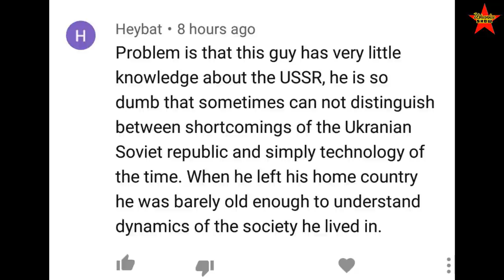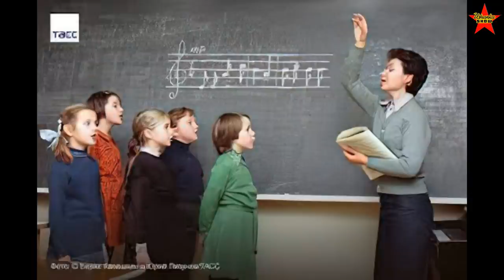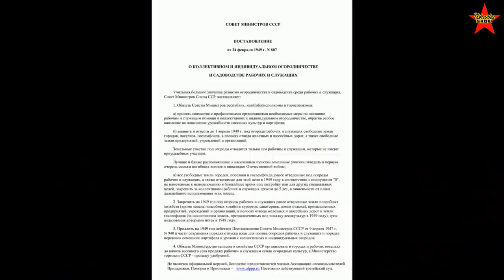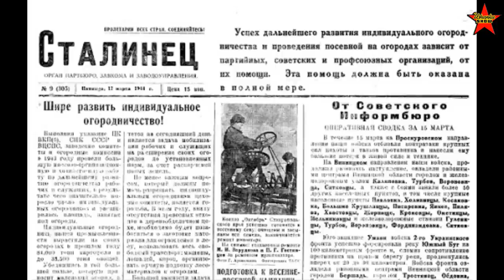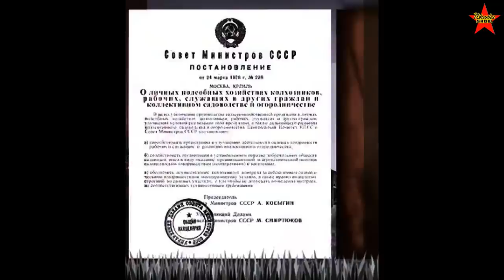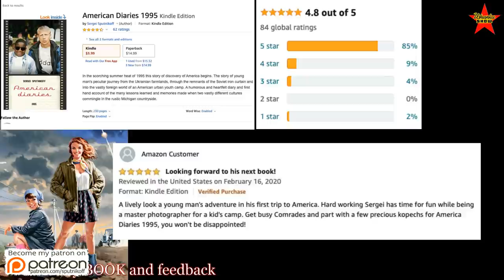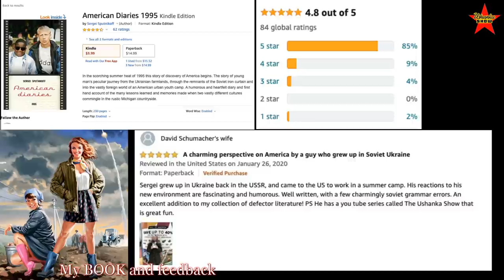A Short History of the Soviet Private Paradise — Summer Retreat Called Dacha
What is dacha? Soviet people and their love of dacha. Soviet dachas and dachniki. Life in the USSR.